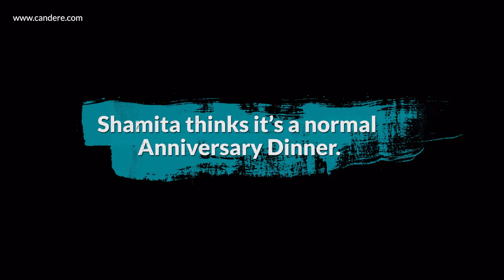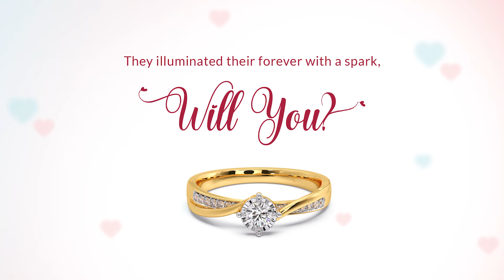Wedding Anniversary Celebration with Emotional Proposal | Valentine's Day '24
When there's love, there's Candere💖
So when Jiten reached out for our help and asked us for a special request, it was a no-brainer. How could we say no to such a heartwarming request of being partners in crime in planning his anniversary surprise?🫠
We couldn't resist and simply had to add to the occasion with the perfect handcrafted ring as a gift from Candere💍
So here's to Jiten & Shamita unforgettable proposal, because every love story deserves a spark✨

Location Courtesy: BOHO Bar and Kitchen, Goregaon West